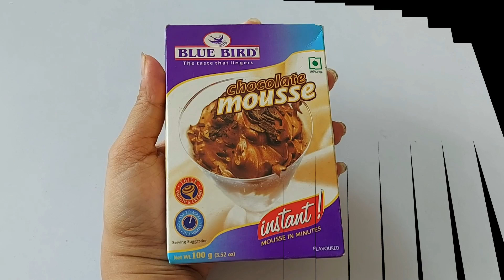Chocolate Mousse Recipe। Mousse without Whipped Cream | रेडीमेड पॅकेट से चॉकलेट मूस कैसे बनाते हैं ?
Chocolate Mousse Recipe। रेडीमेड पॅकेट से चॉकलेट मूस कैसे बनाते हैं ? Chocolate Mousse in few minuts Mousse without Whipped Cream

Ingredients: -
Recipe:-

ममताज़ किचन में आपका स्वागत हैं। क्या आप रोज रोज 'क्या बनाए' इस बात को लेकर परेशान रहते हैं? क्या आपके घरवाले हर रोज आपसे नया कुछ खाने की फरमाइश करते  हैं? क्या आप अच्छी और हेल्दी रेसिपीज़ के साथ घरवालों का दिल जीतना चाहते हैं? तो आप बिलकुल सही जगह पर हैं।
मैं ममता जोशी, इस चैनल की मेजबान। मैं रेसिपी वीडियोज़ पोस्ट करती हूं जिसे आसानी से उपलब्ध सामग्री के साथ पकाया जा सकता है। अपने पसंदीदा व्यंजनों के लिए इस चैनल पर बने रहें।
हेल्थ को ध्यान में रखते हुए जब मेरे बहुत सारे फ्रेंड्स मुझसे घर में बनने वाले खाने को स्वादिष्ट बनाने के नुस्खे पूछने लगे तो मैंने सोचा क्यों न मेरी रेसिपीज़ और मेरे अनुभव ये सब मेैं मेरी सहेलियों के साथ बाँटू। मेरा यह यूट्यूब चैनल उसका एक प्रयास है।

I am Mamta Joshi, host of this channel. I focus on posting recipes that can be cooked with ingredients that are easily available.
Any feedback or suggestions are welcome.